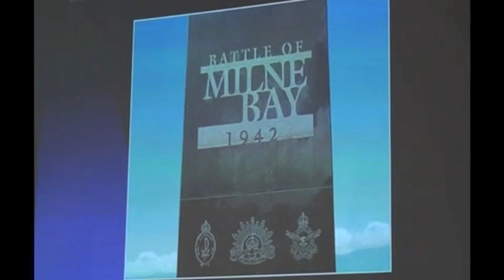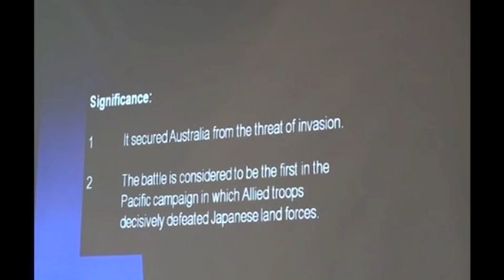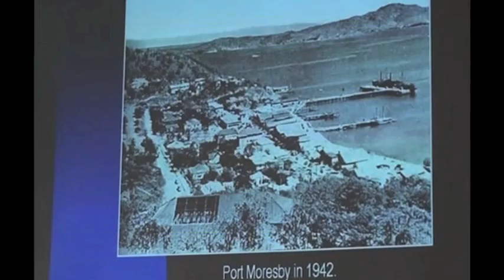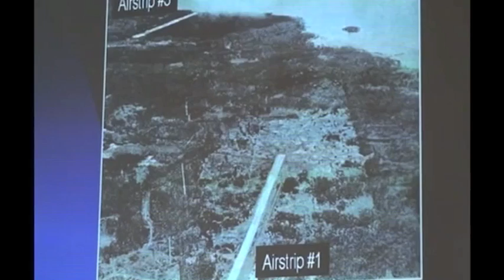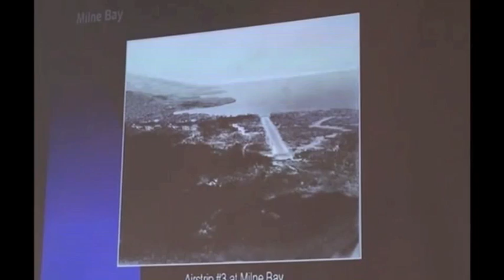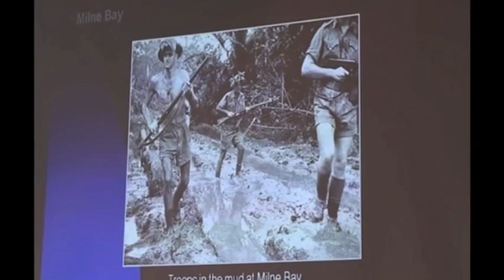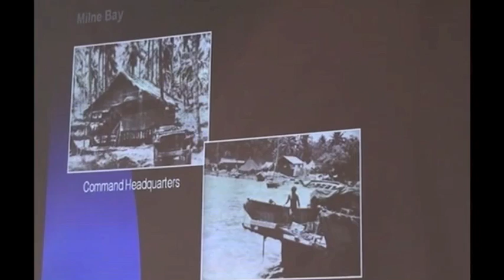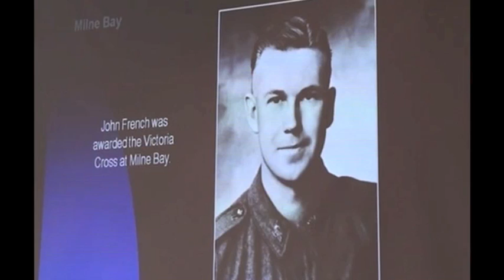Battle of Milne Bay - The Japanese are halted.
Milne Bay in New Guinea was as far south as the Japanese Army advanced in WW11. Brian Hernan has researched this Epic Battle and here is the story.